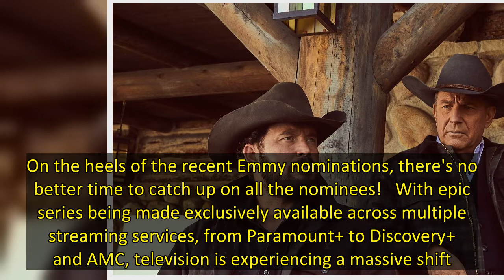Amazon Prime Day Deals Feature ‘Yellowstone,’ ‘Dune,’ ‘The Walking Dead’ and More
For Amazon's seventh annual Prime Day sale the company is offering its Prime members exclusive deals on streaming subscriptions and tons of movies and shows. For the final day of the Prime Day event, Amazon has rolled out an impressive selection of discounted blockbusters and streaming television series, including 50% off select films, bundle deals, discounted streaming service subscriptions, and up to 50% off popular series. On the heels of the recent Emmy nominations, there's no better time